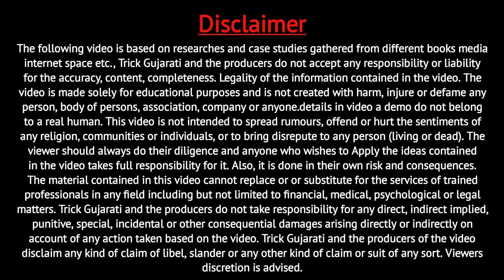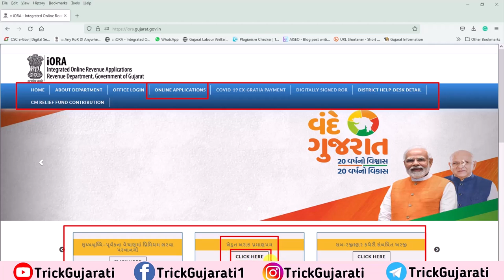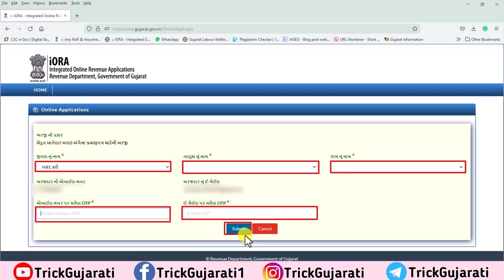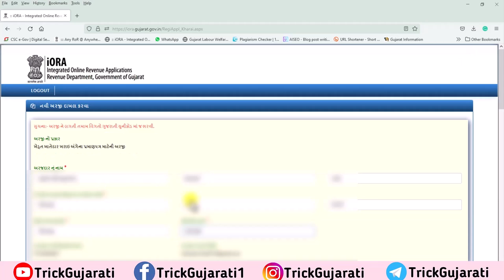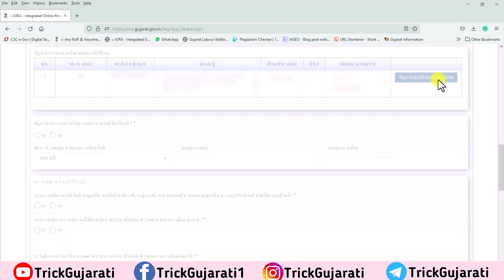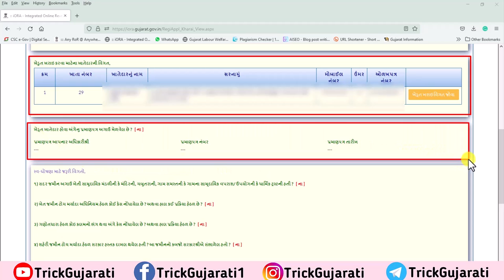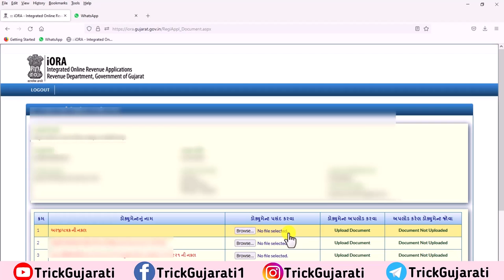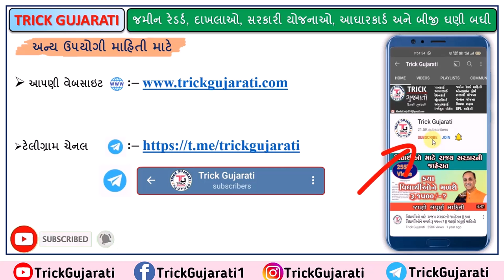ખેડૂત ખાતેદાર ખરાઈ ઓનલાઈન પ્રોસેસ | ખેડૂત ખાતેદાર ખરાઈ પ્રમાણપત્ર | Khedut Khatedar Kharai Prossece